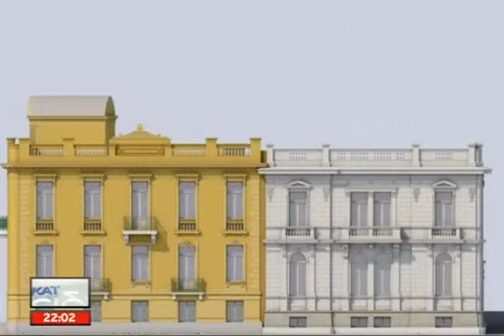Καλά Νέα - 22/10/2015